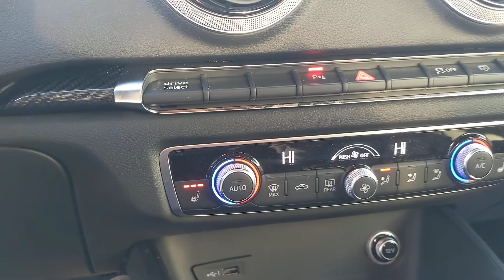2018 Audi RS3